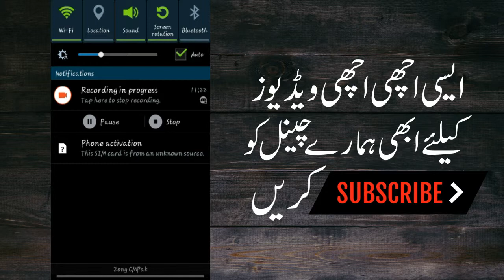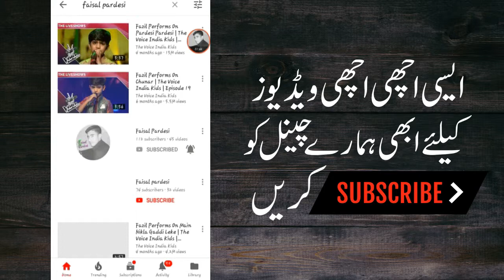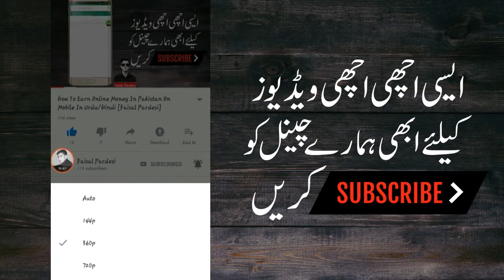PTCL Evo Wingle Free YouTube Again Working 2019 [Faisal Pardesi]